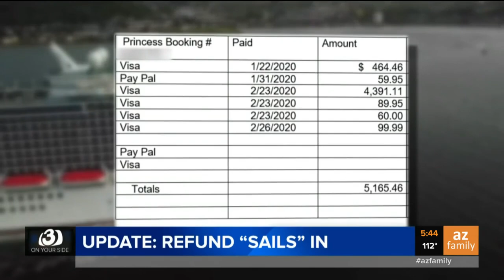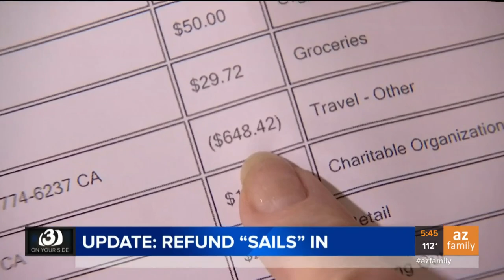The 3 On Your Side team helps a woman get money refunded from a cancelled cruise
Phoenix woman gets full refund after her cruise was cancelled due to pandemic